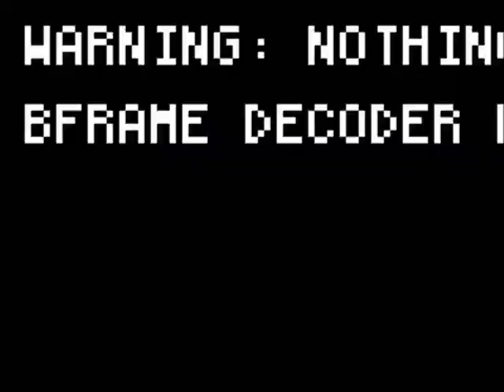Epidemik jus another day at the park